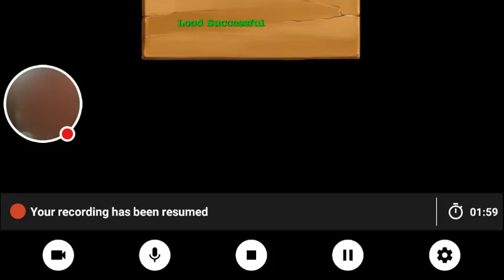My Block Story Stream Episode 5 Start Of The Ceremony Building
Watch me play Block Story!